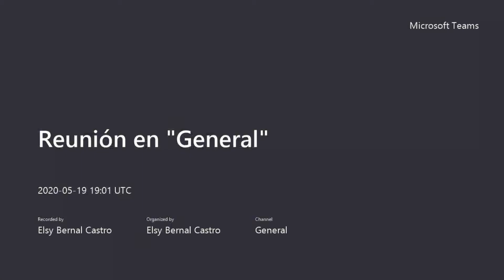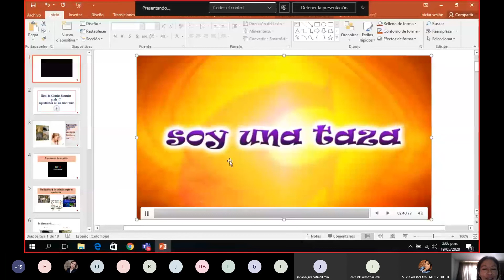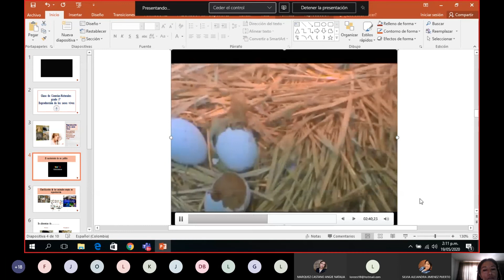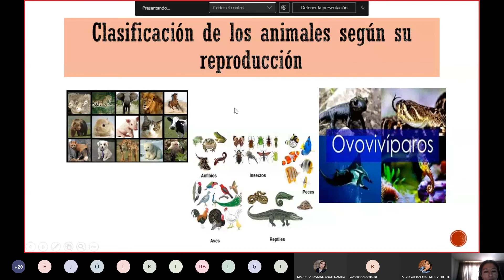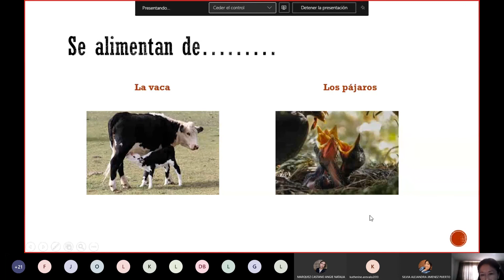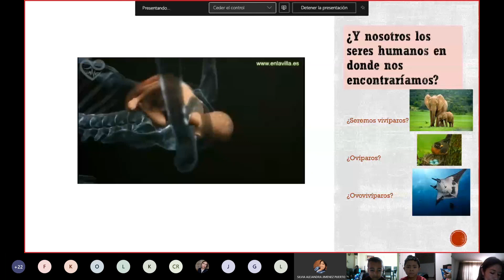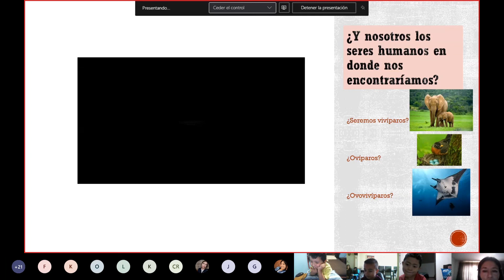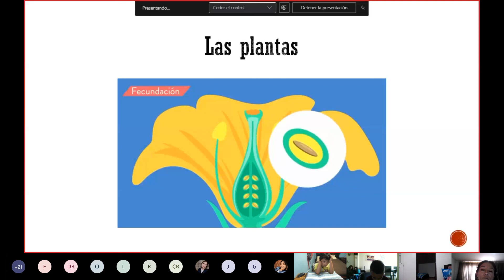2020-05-19-CLN-IED-NATURALES 1°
Reproducción de los seres vivos.